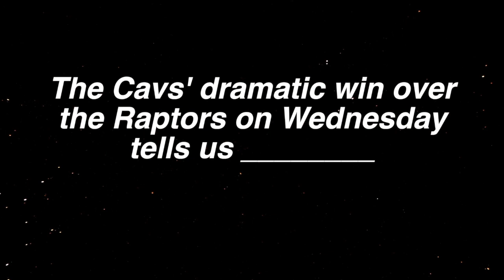Cavs' dramatic win over Raptors on Wednesday night tells us (blank)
Bud Shaw and Doug Lesmerises saw hope in Cavs' dramatic win over Raptors